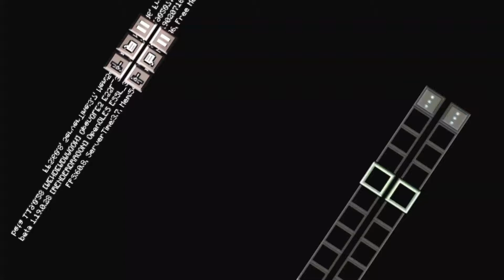BEST WAY TO KILL WARDEN IN Minecraft: Quick Tips | NOOBTUBERXD